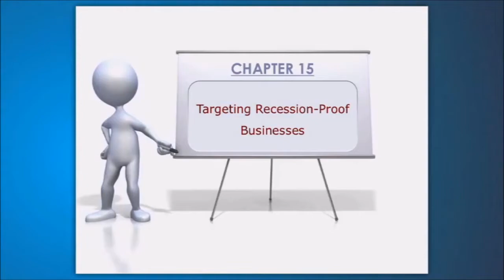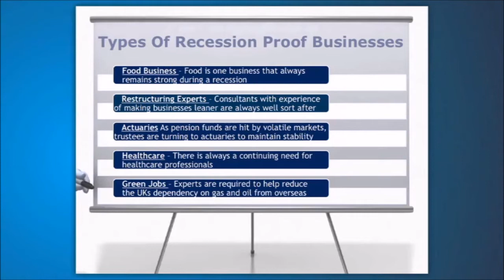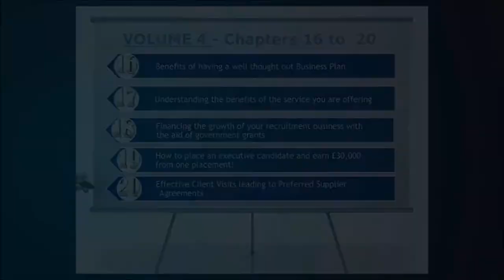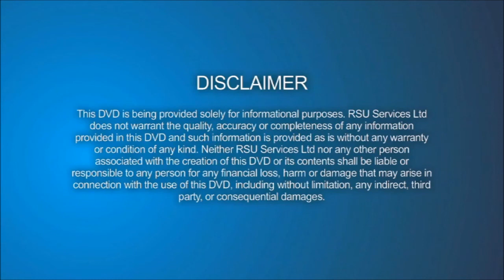Online Training Capsule- #15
For more information keep watching our Capsule series on 'How to Start your own home based recruitment business'

Eventbrite